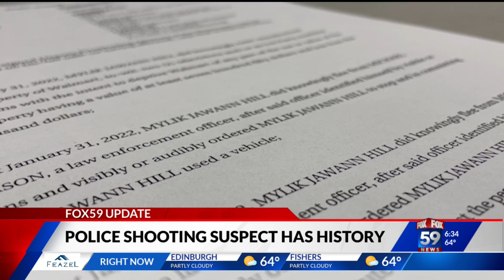IMPD officer recovering in hospital after being shot, new information on man accused in shooting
An Indianapolis Metropolitan Police Department Officer remains in the hospital recovering from his injuries after he was shot in the line of duty Sunday night.